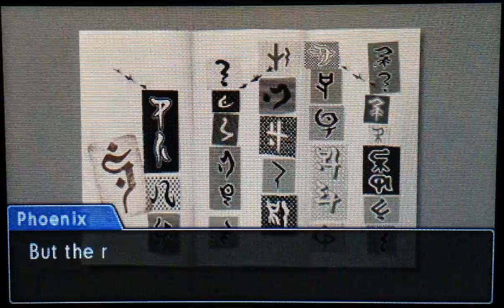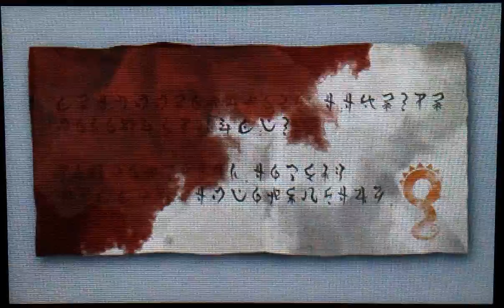Phoenix Wright: Ace Attorney: Spirit of Justice - Ep. 3, Part 23: Ihmus' True Identity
A video walkthrough for Phoenix Wright: Ace Attorney: Spirit of Justice, the sixth game in the Phoenix Wright series, for the Nintendo 3DS. Episode 3: The Rite of Turnabout. Part 23 of 49.

In this part, Phoenix continues ripping apart Ihmus' testimony. Since there was no wind, he was not using a hang glider. He was using a parachute, like Phoenix said earlier. Phoenix further postulates that Ihmus came from the prison. Sadmadhi agrees with Phoenix here.

Phoenix formally accuses the witness of being Datz Are'bal, the escaped prisoner. Phoenix is right, but this is bad news for the case Phoenix has been building, because Datz was in prison and has an alibi for all the incidents that occurred before the murder. So there is no way Datz could be the rebel hunter Lady Kee'ra.

Datz confesses he is one of the leaders of the Defiant Dragons rebel group. He also confesses that his entire testimony is a huge lie. Datz then escapes before the police can catch him.

Datz drops a piece of paper while leaving. It matches the bloodstained letter found at the crime scene. It says to use the lanterns as a guide for where to land, and to escape in a Lady Kee'ra disguise. That sounds like incriminating evidence to Phoenix, but Sahdmadhi instantly moves to dismiss it.